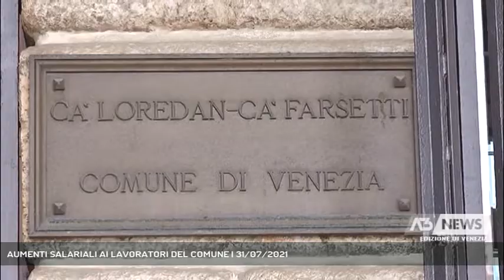AUMENTI SALARIALI AI LAVORATORI DEL COMUNE | 31/07/2021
A3 NEWS Venezia 31/07/2021 - MESTRE - È stata sottoscritta la preintesa con l'Amministrazione comunale di Venezia per il contratto decentrato per 2700 dipendenti comunali, per il periodo 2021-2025.  || E' stato sottoscritto dal Comune di Venezia e dalla delegazione sindacale di CGIL, CISL, UIL la pre-intesa sulla Parte economica per i 2700 dipendenti del Comune di Venezia. L'intesa presenta elementi innovativi di rilievo a partire dalla durata dell'accordo che, per la prima volta a livello nazionale, vale per tutta la durata del mandato della Giunta e che garantirà ai dipendenti avanzamenti di carriera e la salvaguardia della produttività sino al 2026.Un'intesa molto importante che permette tra l'altro riconoscimenti di carriera ai dipendenti che sono fermi, nella stragrande maggioranza, da 10 o 15 anni nella stessa posizione economica. - Intervistati DANIELE GIORDANO (Segr. Gen. Funzione Pubblica CGIL Venezia) (Servizio di Nicola Marcato) - Segui Antenna Tre anche sul digitale terrestre! Visita il sito